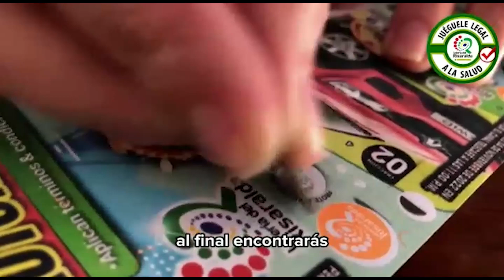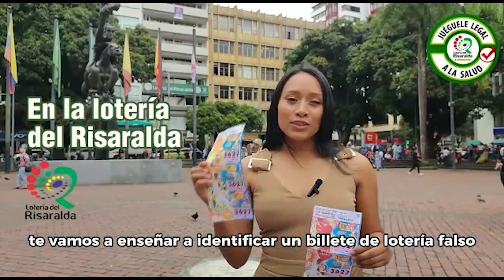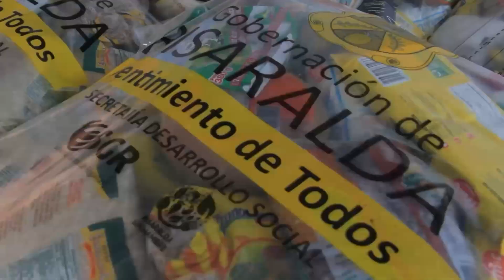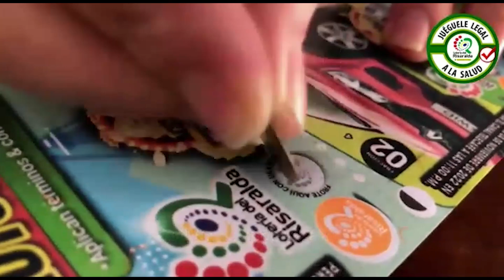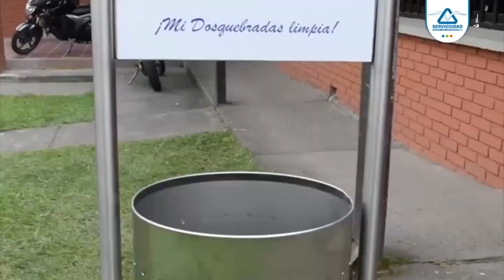Tiro al blanco 25 de octubre 2023